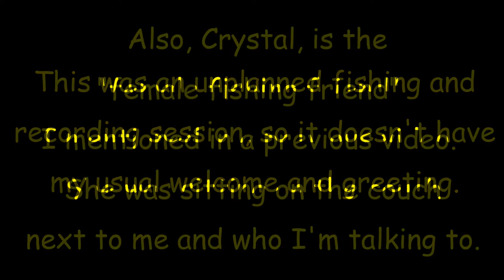Spinning vs Telescopic - Which is better?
This was an impromptu fishing session.  Our fishing friend stopped by, and we put in some time in Fishing Planet passing the controller back and forth before I finally hit the record button during my turn.  This was the result of my continual learning process and an improvement over the last time here but with an unexpected twist.